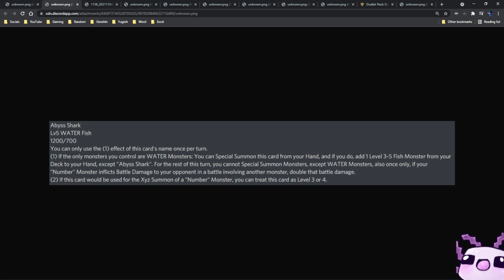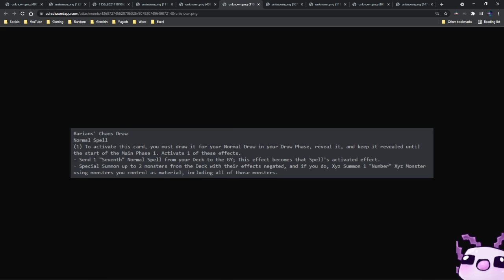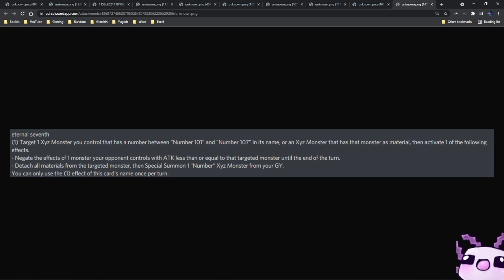Yu-Gi-Oh! Sharks are now Playable!